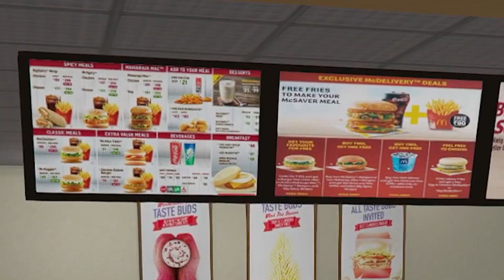Being A Grandpa In GTA RP For A Day...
Grandpa Billy Goes to a new City in GTA RP FiveM and I Pretend to be a Grandpa aka a old guy and trolled random people! hope you enjoy!